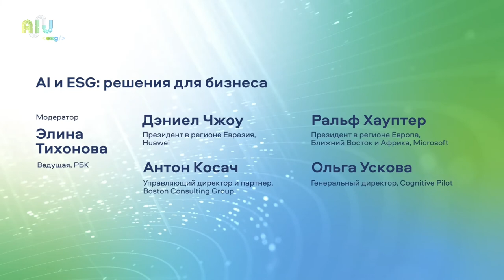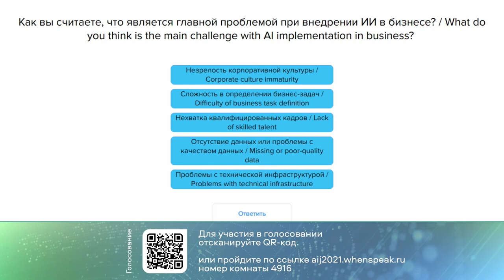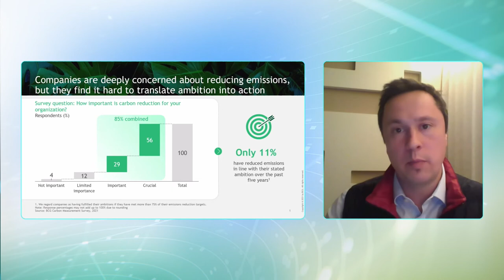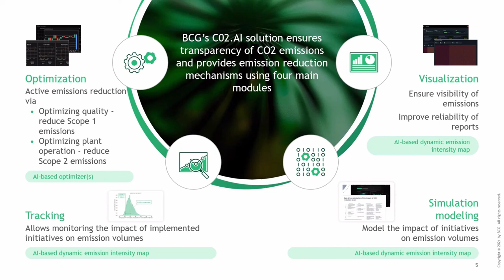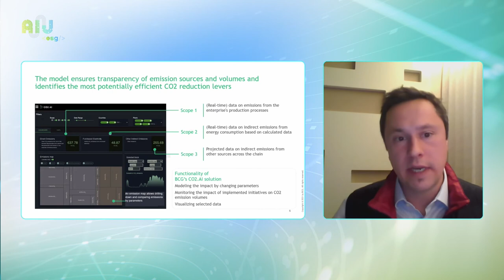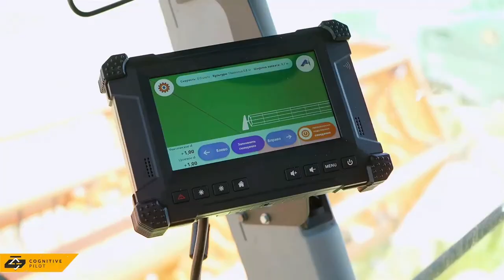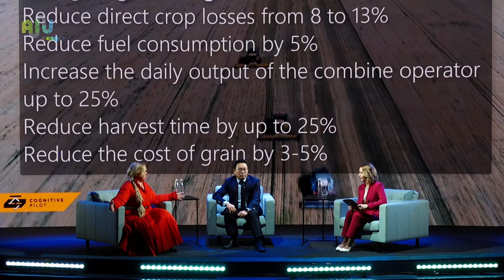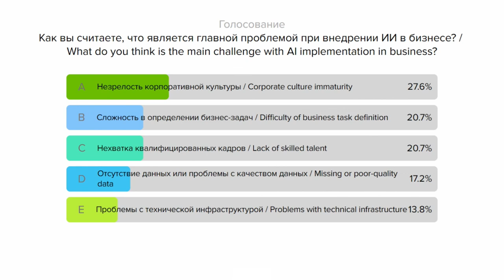10.11.2021 // AIJ // AI and ESG: Solutions for Businesses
Moderator: Elina Tikhonova, Host, RBC
 Speakers:
 - Daniel Zhou, President, Huawei Eurasia;
 - Ralf Haupter, President, Microsoft EMEA;
 - Anton Kosach, Managing Director and Partner, Boston Consulting Group;
 - Olga Uskova, CEO, Cognitive Pilot.